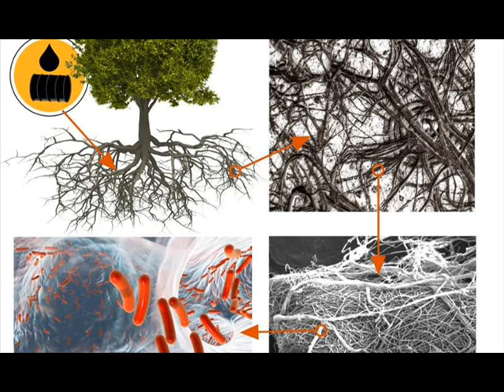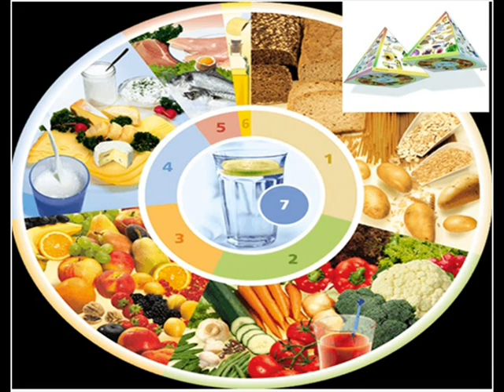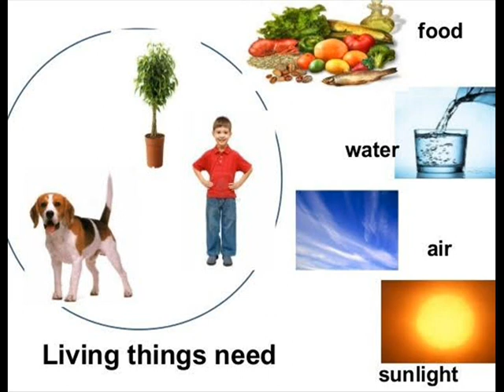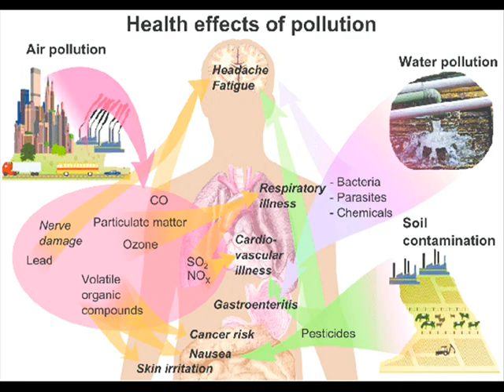BIODIVERSITY Vs HUMAN/TAMIL/IRAI OLI VASUDEVAN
This video gives you informaiTon about corona virus and how forms from humans and how to prevent virus diseases.